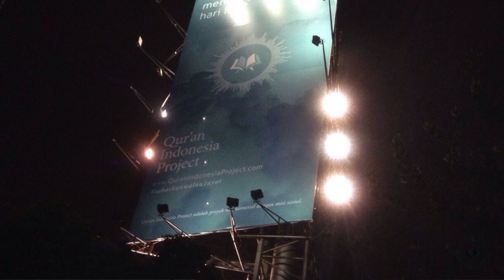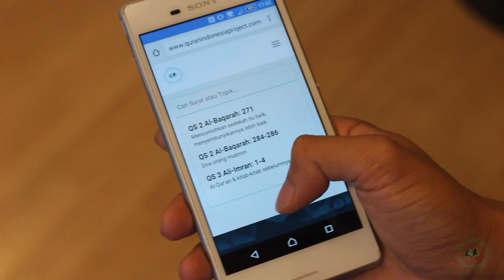Testimonial Adrian Maulana tentang QuranIDproject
QuranIDproject adalah inisiatif anak muda untuk berbagi nilai Qur'an melalui rekaman audio berisi bacaan ayat dengan bahasa Arab, Indonesia & Inggris dan dapat diunduh gratis.

Video made by Pasha Chrismansyah & Febriyanti

QuranIDproject original soundtrack
"The Calm" by Archie Wirija

Rekening Bank Syariah Mandiri
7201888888 atas nama YYS QURAN INDONESIA PROJECT

Informasi dan Konfirmasi :
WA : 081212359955